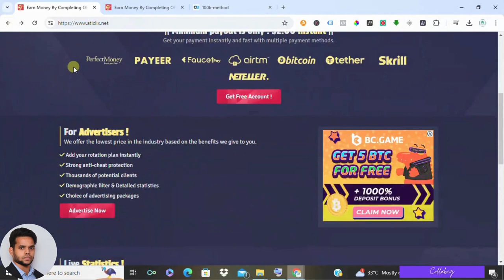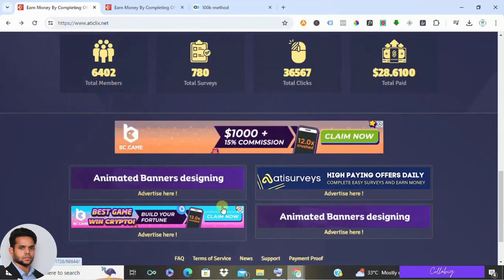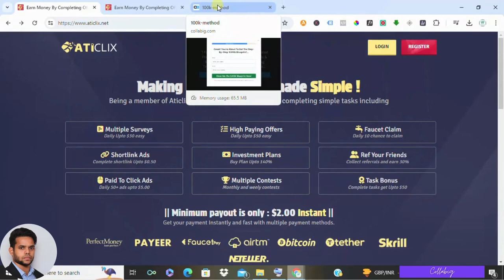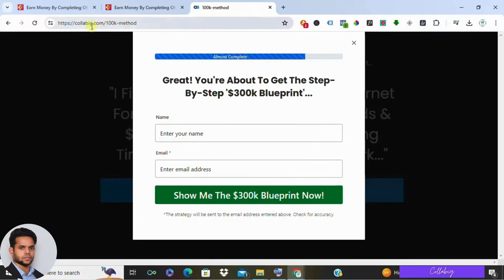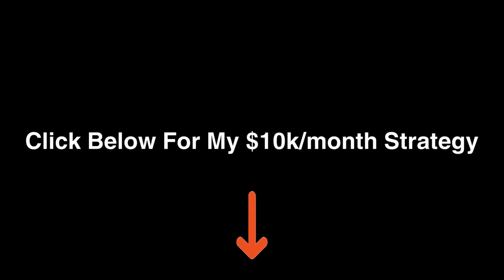AtiClix Review: Make Money Online? (WARNING: Realistic Earnings Exposed!)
My Favorite Strategy to Earn $5k to $10k a Month from Home

Is AtiClix a scam or legit?    In this video, we reveal the TRUTH about AtiClix and their claims of earning $5-$10,000/month online!  We explore how much you can REALLY make with GPT websites (Get Paid To) and if AtiClix is worth your time. Discover the RED FLAGS to watch out for and alternative strategies to make serious money online.

Here's what you'll learn:

What is AtiClix and how does it work?
Can you REALLY earn $20 per day with surveys and offers?
We expose the REAL payout rates.
Are AtiClix membership upgrades worth it?
Who should (and shouldn't) consider AtiClix?
Better Ways to Make Money Online Revealed!
Don't waste time with GPT scams!  Learn how to build a sustainable online income.